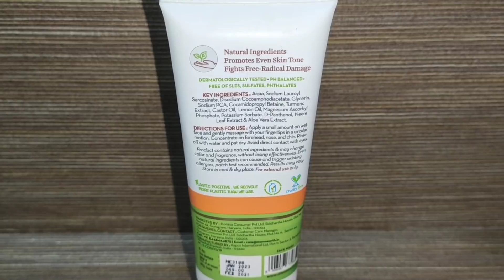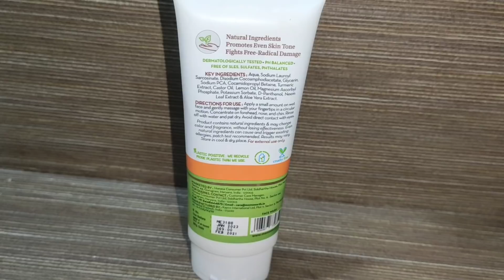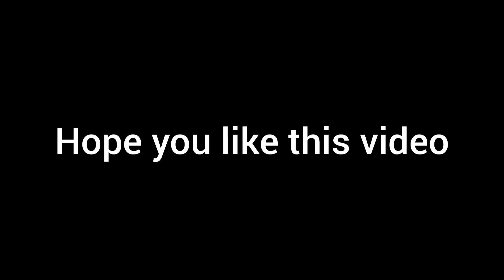😭आज पति के सामने क्यों रोई मै फूट फूट कर.. ऐसे पहले कभी नहीं हुआ😔